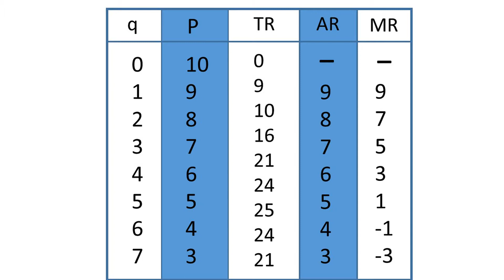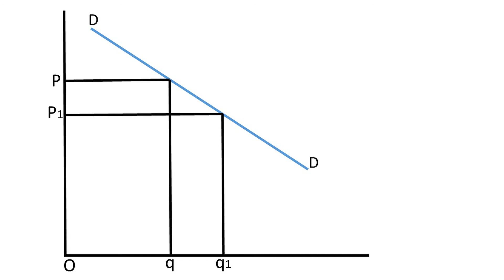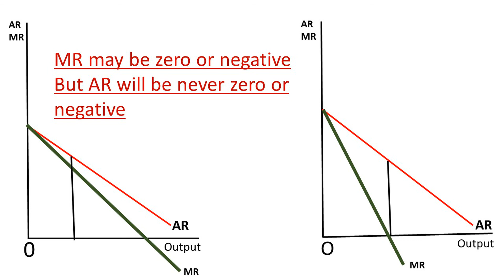Relationship between AR and MR in Malayalam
Hiiii friends in this video explained about the relationship between AR and MR.